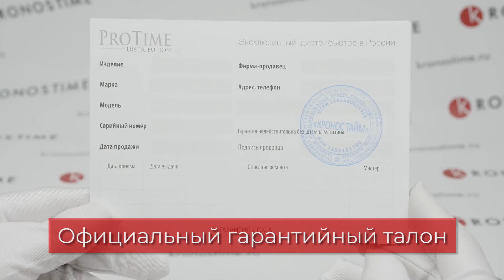Обзор швейцарских часов Maurice Lacroix Aikon Date AI1008-SS001-430-1 - KronosTime.RU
KronosTime - официальный магазин Maurice Lacroix, рассрочка без переплаты, официальная гарантия 2 года, бесплатная доставка по всей России, оплата при получении после осмотра.